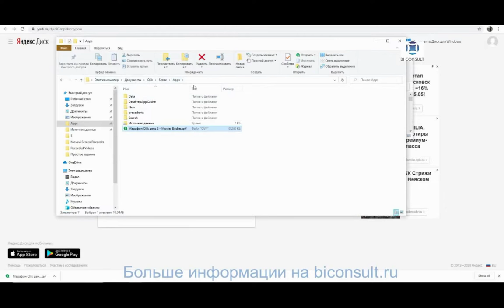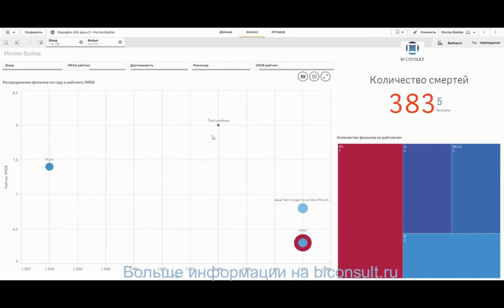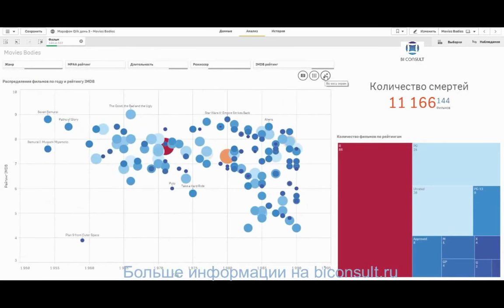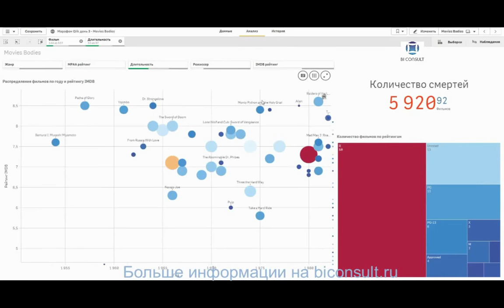Решение задач Qlik Sense марафона день#3 задача "Журналистика" обучение учебник курсы Qlik Sense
Задания. Вариант для дата-журналистики
1. Какое количество убитых в фильмах Гая Ричи? В каком фильме их больше всего?
2. Какой мультфильм (жанр "Animation"), начиная с 1990 года наименее "кровавый"? Какое количество человек?
3. Перейдем к рейтингу IMDB. Кто является режиссером фильма с наивысшим рейтингом IMDB в период с 1950 по 1990 годы и длительностью менее двух часов? Какой рейтинг MPAA у этого фильма?

00.20 - Как загрузить приложение Qlik Sense
00.56 - Вопрос 1. Какое количество убитых в фильмах Гая Ричи? В каком фильме их больше всего?
01.48 - Вопрос 2. Какой мультфильм (жанр "Animation"), начиная с 1990 года наименее "кровавый"? Какое количество человек?
02.48 - Вопрос 3. Перейдем к рейтингу IMDB. Кто является режиссером фильма с наивысшим рейтингом IMDB в период с 1950 по 1990 годы и длительностью менее двух часов? Какой рейтинг MPAA у этого фильма?

Марафон Qlik Sense ФИЛЬТРЫ ВЫЧИСЛЕНИЯ ПАРАМЕТРЫ ГРУППЫ, ИЕРАРХИИ, СЕТЫ КАРТЫ НЕСКОЛЬКО МЕР ДАШБОРДЫ ВИЗУАЛИЗАЦИЯ ТАБЛИЦЫ

set analysis,
qlikview set analysis,
qlik set analysis,
set analysis qlik sense,
gene set enrichment analysis,
меньше в set analysis,
дашборд,
дашборд в excel,
скачать дашборд,
дашборд xbox,
дашборд коронавирус,
примеры дашбордов,
дашборд в экселе,
дашборд в эксель,
создание дашбордов,
дашборд freeboot,
bi дашборд,
как сделать дашборд,